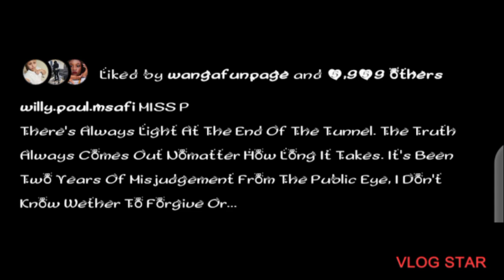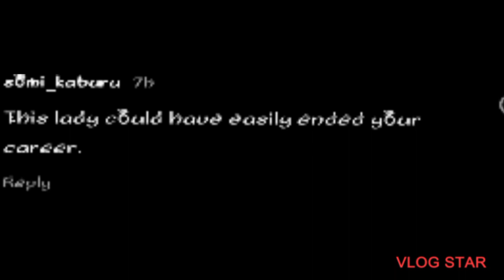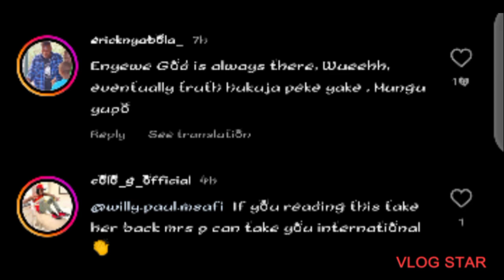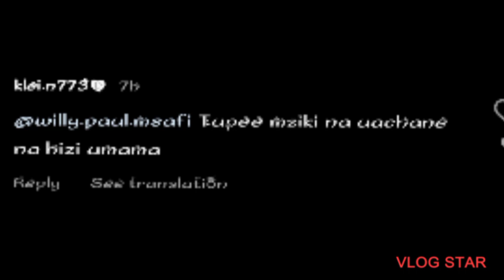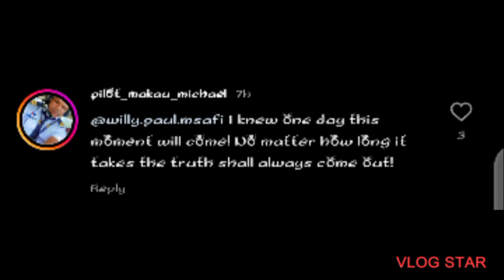Willy Paul response to miss P's apology will shock you